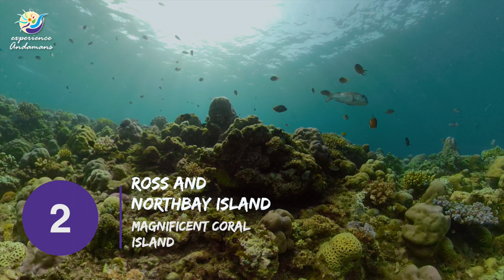10 Things To Do In Andamans designed by whatthehell.co